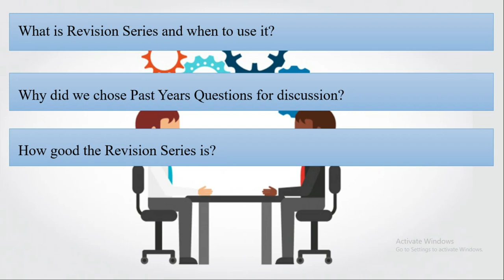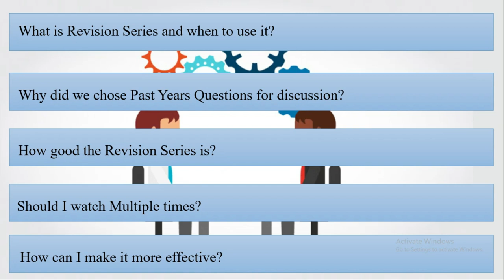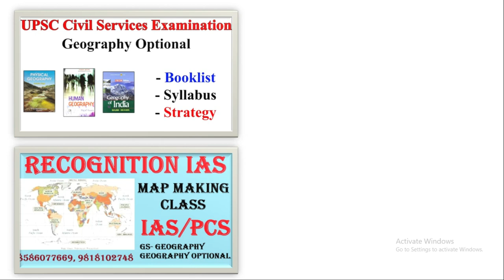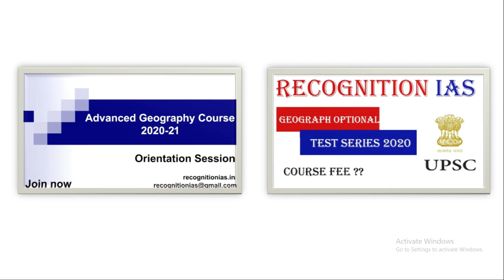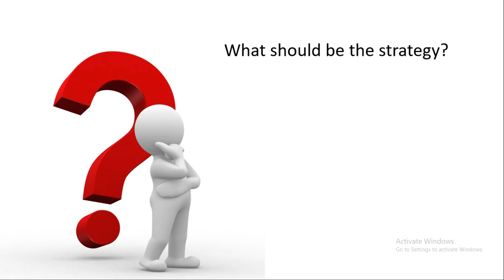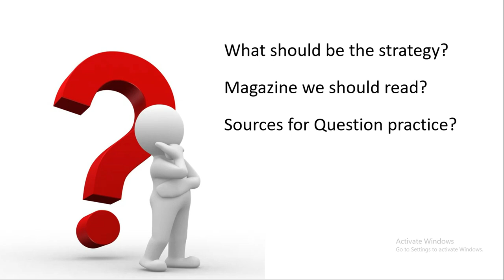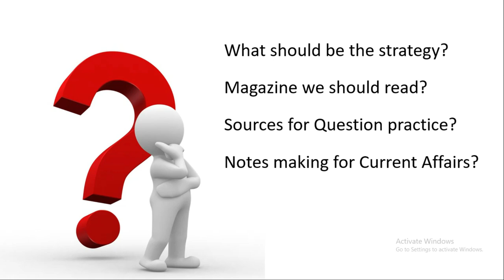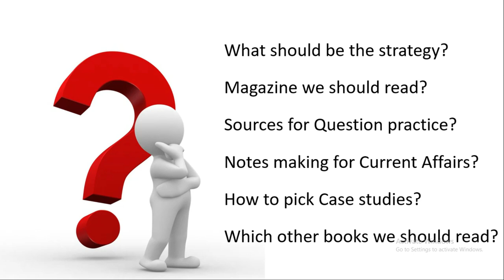Revision Series- Final Conclusion l Future Strategy l Questions l Short Notes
Revision Series is an Answer Writing Program  where you can develop your Answer Writing Skill along with Short Notes. This is going to help you alot in Final Exam and revision in quick and efficient manner.